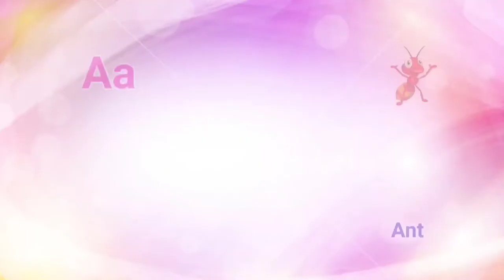abcd phonics song | a for apple b for ball | alphabet song | अ से अनार आ से आम | क से कबूतर